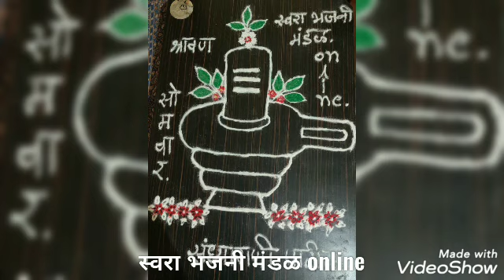नागपंचमी निमित्त नाग आरती व रांगोळ्या|स्वरा भजनी मंडळ online